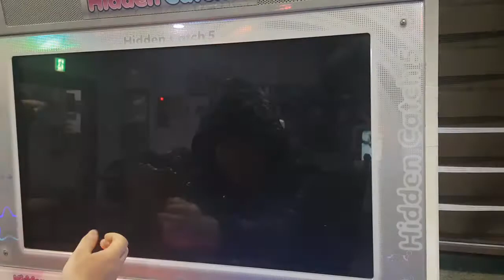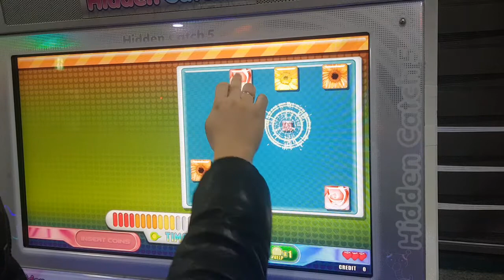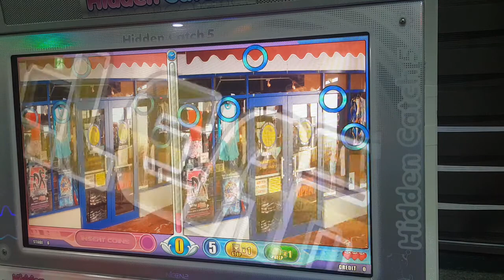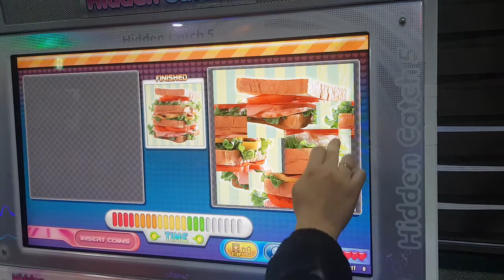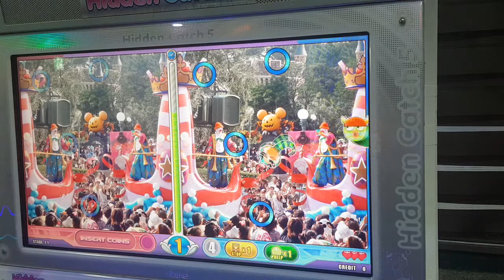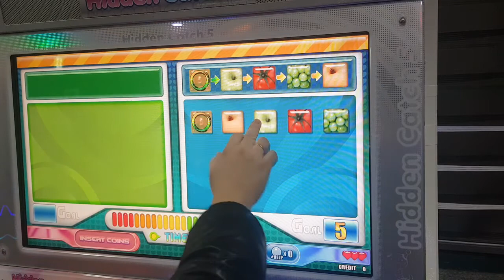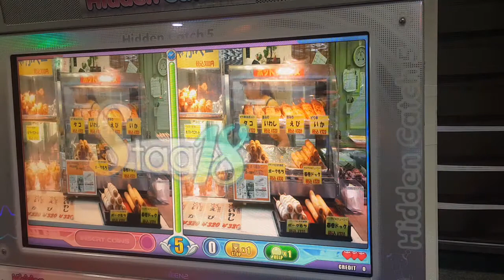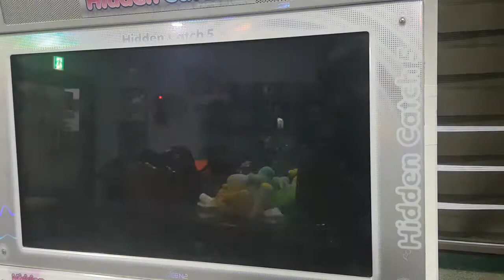히든캐치5(틀린그림찾기 Hidden Catch 5) 노멀모드 올클리어 [2020.01.11 - 6]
플레이어 : 용가리
족보급은 19탄 항구.